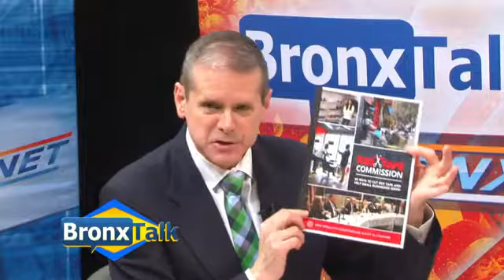Bronxtalk April 4 2016